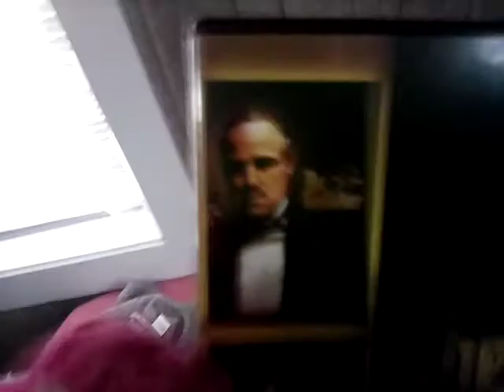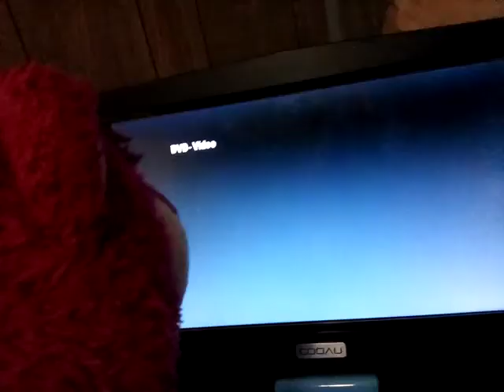Latso Hugging Bear Watches The Paramount DVD Logo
The Godfather Trilogy DVD Does Have That Logo

So Enjoy!